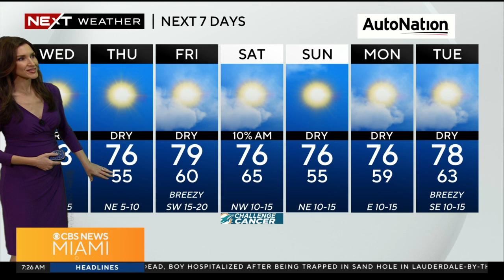South Florida 7 a.m. Weather Cut-In 2.21.2024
CBS News Miami's NEXT Weather Meteorologist Lissette Gonzalez says there's another chilly start with low to mid-50s and upper 40s this Wednesday morning, followed by a sunny, pleasant, dry afternoon ahead with highs in the low 70s.